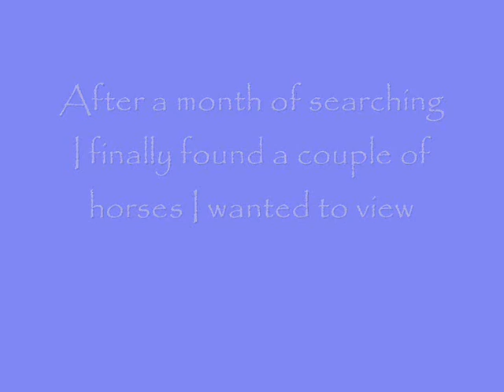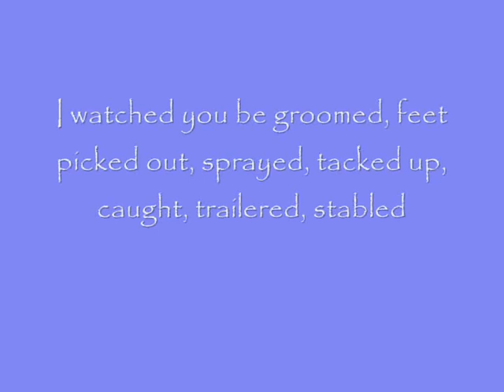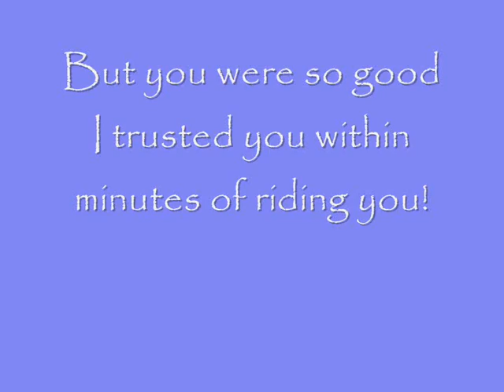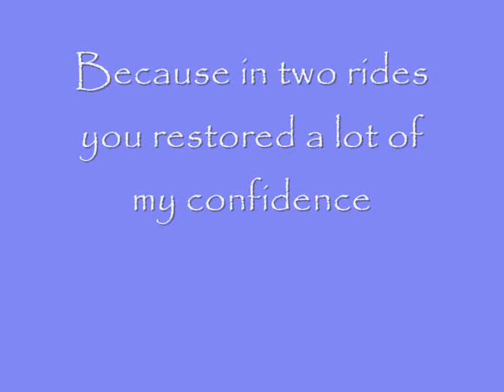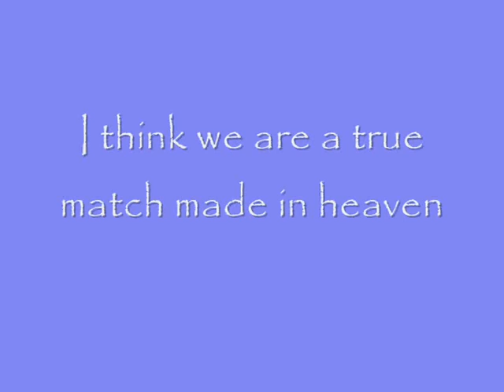My horse viewing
After having a shattered confidence with my first horse. And not having ridden since a fall from her I went horse shopping.

Here is how I got on.

Please note before commenting I am a nervous novice.

Song is Michelle Mcmanus - All this time